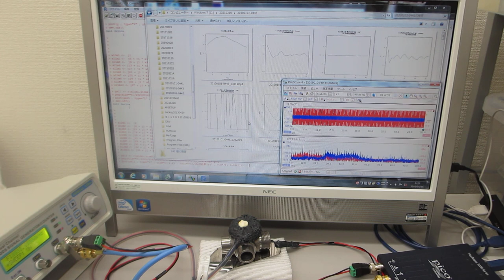超音波プローブ（発振型、測定型、共振型、非線形型）の製造技術